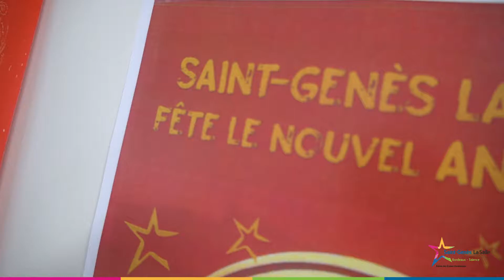Fête du nouvel an chinois à Saint-Genès La Salle Bordeaux